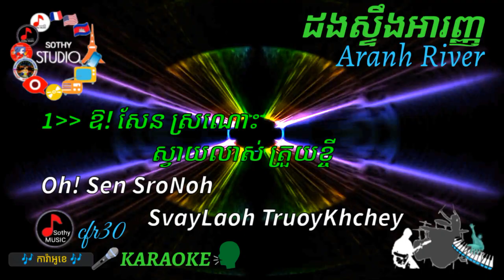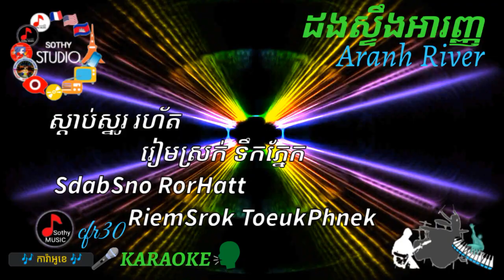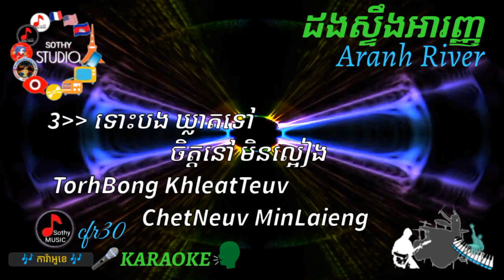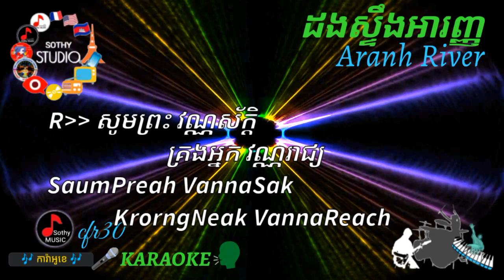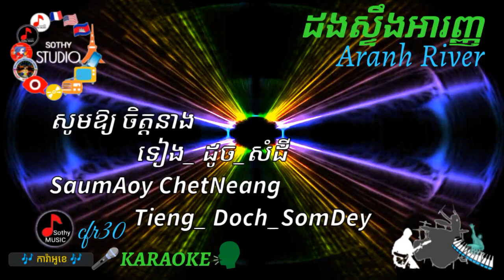ដងស្ទឹងអារញ្ញ 🇰🇭🇹🇭 Aranh River 🎤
តំសារភ្ជាប់ទំនុកច្រៀង 👇 MELODY Link ( Temporary )
🔵 We will replace it by YouTuber'KARAOKE who is the best singer